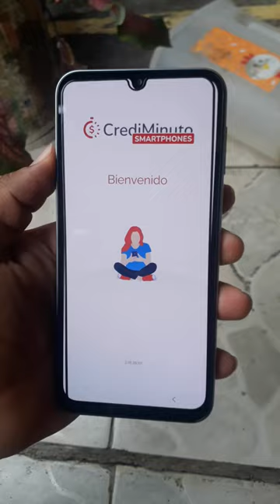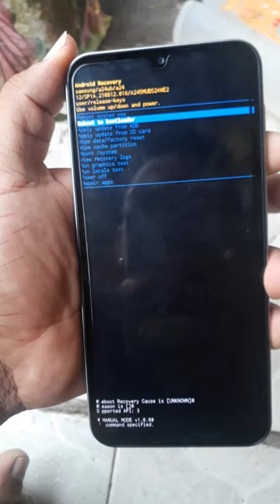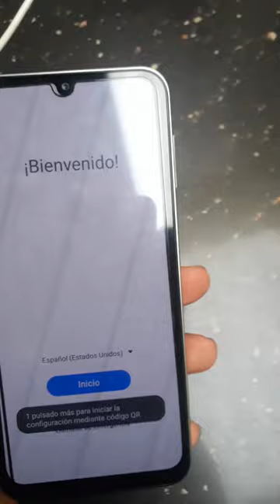Quitar bloqueo por no pago Crediminuto galaxy A24